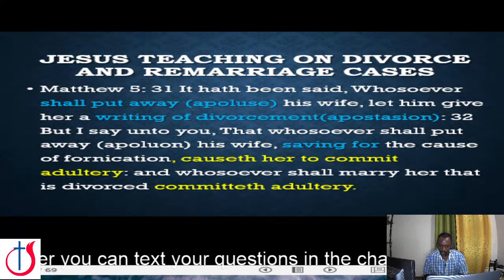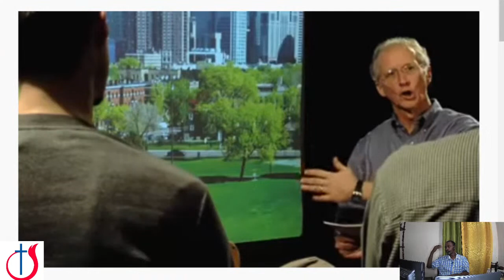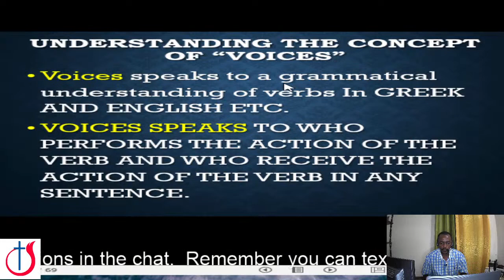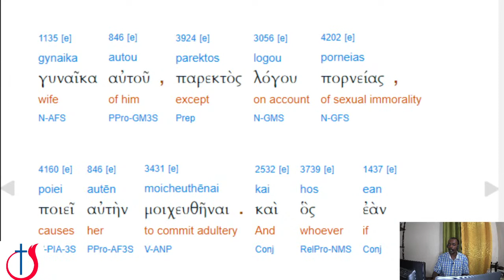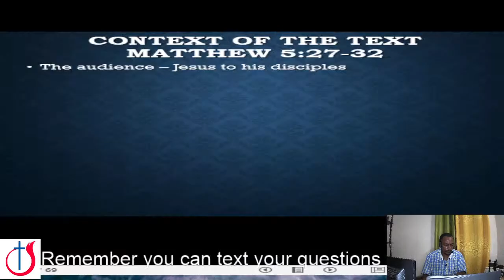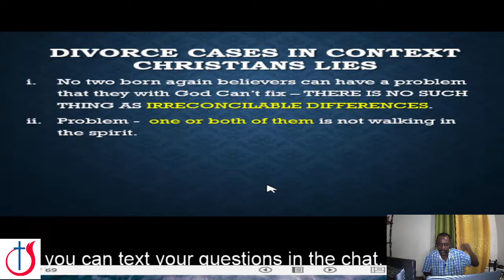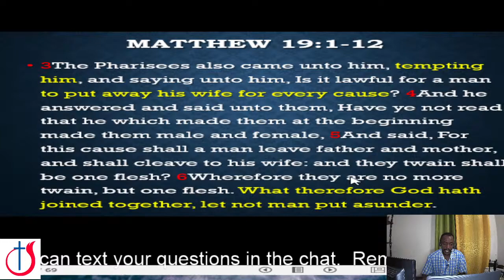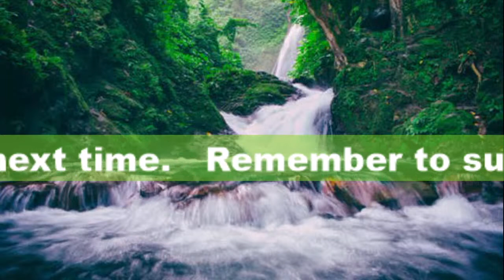Marriage, Divorce & Remarriage - Matthew 5:28-32 part 5